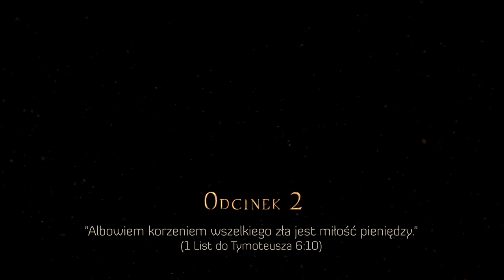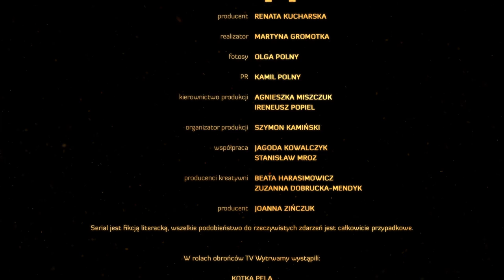EKLER: odcinek #2 - Minister Łukasz - PREMIERA!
Ekler, drugie wejście. Wszyscy zaufani wiedzą, że wydarzyło się najgorsze. Szacunek i oddanie do Ojca Przewodnika wymaga jednak czegoś więcej niż niekończące się lamentacje i poczucie żalu.

W tym odcinku pojawia się gość. Uzdrowiciel. Ewangelizator.
❤️‍🩹 Sprawdził się w różnych misjach specjalnych, ale czy podoła wyzwaniu? Czy rzeczywiście umie uratować ludzkie życie?

Minister Łukasz, pędził do nas z ogromną prędkością... i dojechał. W przeciwieństwie do naszej przyjaciółki Beaty, która też jechała, ale nie dojechała. Łukasz był w naszej redakcji i zrobił wszystko co w jego mocy.

Ale co tu tyle gadać, zapraszamy do telewizji Wytrwamy na 2 odcinek Ekleru.
👀 patrzcie i nie rydzykujcie!

Ładujemy debilatory!

Zainteresowała Cię historia Ekleru❓
🔗 PRZEKAŻ LINK LUDZIOM ZE SWOJEJ PARAFII! 😇

Kto występuje w serialu Ekler?
✅ Ksiądz Damian – Rafał Rutkowski
✅ Siostra Krystyna – Ewa Telega
✅ Arcybiskup Ryszard – Jerzy Schejbal
✅ Prezydent Andrzej – Piotr Cyrwus
✅ Artysta muzyk – Krzysztof Skiba
✅ Europosłanka Beatka – Beata Kawka
✅ Minister zdrowia Łukasz – Bartek Kasprzykowski
✅ Ministrowie kultury, sprawiedliwości, środowiska:
Teatr Montownia czyli:
Marcin Perchuć, Adam Krawczuk, Maciej Wierzbicki
✅ Premier Beata – Agnieszka Matysiak
✅ Siostra Bonfilia – Aleksandra Szwed
✅ Siostra Sapiencja – Katarzyna Ucherska
✅ Kleryk Marek -  Antek Smykiewicz
✅ Kleryk Dominik – Ekskluzywny Menel czyli Kamil Pawelski
✅ Ksiądz Adam - Michał Mikołajczak
✅ Alternatywny Ojciec Przewodnik - Paweł Tucholski

Dobrego seansu!
Kolejny odcinek już za tydzień:
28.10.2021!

Widzimy się! 😊
bądźcie pozdrowieni

Ekler: S01E02